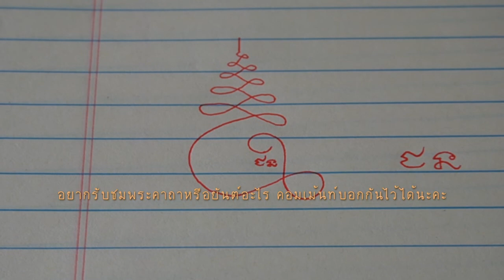ยันต์ชนะ | Yant-Chana (Victory charm)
การเขียนยันต์ชนะนั้น ใช้บทกรณียเมตตสูตรแบบย่อ เคยเขียนอักขระขอมไว้ให้แล้วที่

อ่านเกี่ยวกับยันต์ชนะเพิ่มเติมได้ที่

**หากต้องการรับชมแบบเร็วขึ้น ท่านสามารถเลือก playback speed ได้
**รับชมความเร็ว 3 เท่า (hi-speed) ได้ที่
**ขอบพระคุณสำหรับการรับชม ยินดีรับคำแนะนำหรือข้อเสนอแนะเพื่อพัฒนาให้ดีขึ้น..ด้วยภาษาสุภาพ :)
**หากมีสิ่งใดผิดพลาดในคลิปวีดีโอนี้ ต้องขออภัยมา ณ ที่นี้ น้อมรับคำติเพื่อแก้ไข
เมตตัญจะ สัพพะโลกัสมิง  มานะสัมภาวะเย อะปะริมาณัง
อุทธัง อะโธ จะ ติริยัญจะ  อะสัมพาธัง อะเวรัง อะสะปัตตัง
พึงแผ่เมตตาจิต ไม่มีขอบเขต ไม่คิดผูกเวร ไม่เป็นศัตรู อันหาประมาณไม่ได้ ไปยังสัตว์โลกทั้งปวงทั่วทุกสารทิศ

ติฏฐัญจะรัง นิสินโน วา  สะยาโน วา ยาวะตัสสะ วิคะตะมิทโธ
เอตัง สะติง อะธิฏเฐยยะ  พรัหมะเมตัง วิหารัง อิธะมาหุ
ผู้เจริญเมตตาจิตนั้น จะยืน จะเดิน จะนั่ง จะนอน ตลอดเวลาที่ตนยังตื่นอยู่ พึงตั้งสติ อันประกอบด้วยเมตตานี้ให้มั่นไว้ บัณฑิตทั้งหลายกล่าวว่า การอยู่ด้วยเมตตานี้ เป็นพรหมวิหาร (การอยู่อย่างประเสริฐ)

ทิฏฐิญจะ อะนุปะคัมมะ สีละวา ทัสสะเนนะ สัมปันโน
กาเมสุ วิเนยยะ เคธัง  นะ หิ ชาตุ คัพภะเสยยัง ปุนะเรตีติ
ท่านผู้เจริญเมตตาจิต ที่ละความเห็นผิดแล้ว มีศีล มีความเห็นชอบ ขจัดความใคร่ในกามได้ ก็จะไม่กลับมาเกิดอีกเป็นแน่แท้
อะ สัง วิ สุ โล ปุ สะ พุ ภะ
อุณาโลมา ปะนะ ชายะเต
ดนตรีประกอบ | Background audio